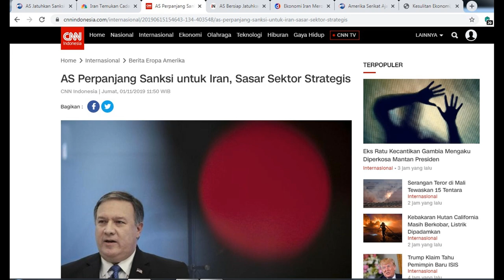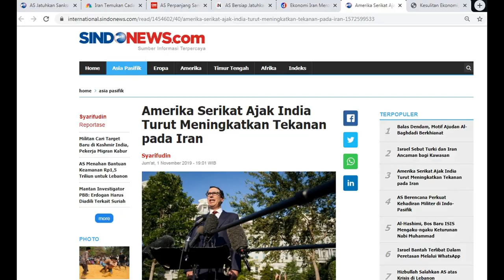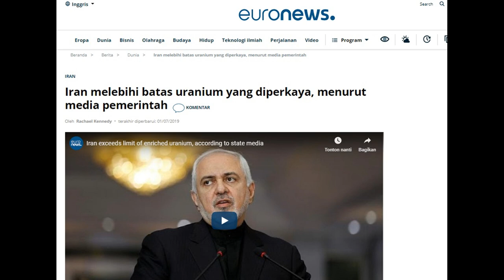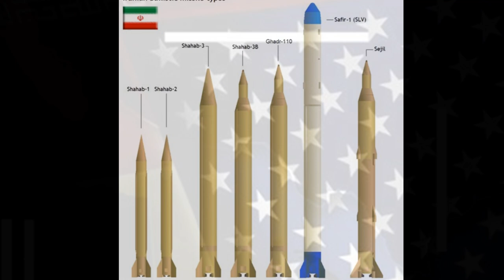SANKSI IRAN TANPA HENTI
Amerika Serikat memperpanjang sanksi terhadap Iran . Kali ini AS membidik empat sektor konstruksi termasuk empat program strategis yang berkaitan dengan program nuklir, militer, hingga rudal balistik Iran.
Keputusan yang diumumkan oleh Kementerian Luar Negeri AS mencerminkan upaya untuk meningkatkan tekanan.